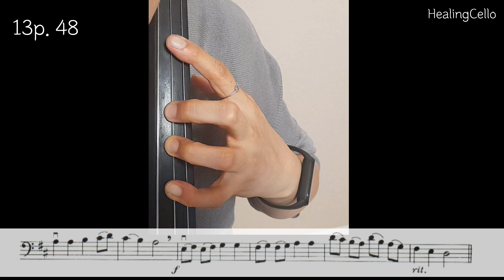[첼로홈트] 스트링빌더2 No.48 | stringbuilder cello | cello lesson | 첼로레슨